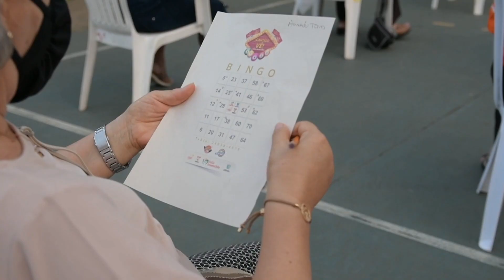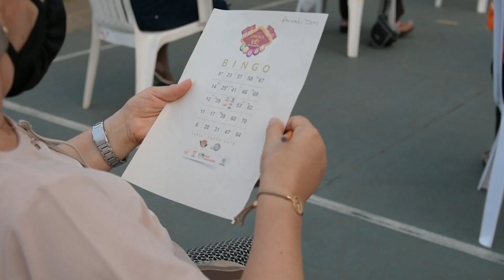Bingo Valle Invencible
Emitido el  31 de mayo 2021 noche   por el Canal regional Telepacífico.

Más de 100millones en premios fueron entregados en la segunda temporada del Bingo Valle invencible